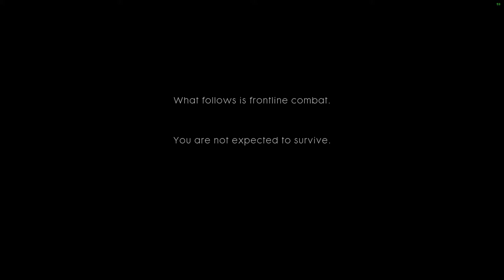Battlefield 1 | War Stories | Storm of Steel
Battlefield 1

Campaign | War Stories | Storm of Steel

A desperate German breakthrough threatens the position held by the US 369th Infantry, the "Harlem Hellfighters".

Break of Dawn

"God damn, let's go."

MarxAthium

Battlefield 1 is based upon events that unfolded over one hundred years ago.

More than 60 million soldiers fought in "The War to End All Wars".

It ended nothing.

Yet it changed the world forever.

What follows is frontline combat.

You are not expected to survive.